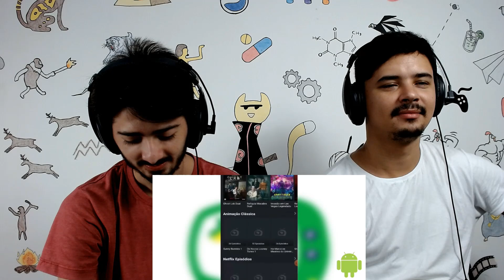REACT EDIÇÃO DORGAS OH COISA LINDA KKKKKKKK - TENTE NÃO RIR IMPOSSIVEL - MELHORES MEMES DO DORGADU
Hoje reagimos a um vídeo lá do canal - DORGADU